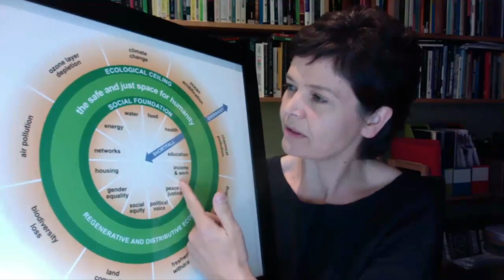Donut D-Day impressie 15 sept 2018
Een korte impressie van de eerste Donut D-Day. Deze werd gehouden op 15 september 2018 in de Keizersgrachtkerk te Amsterdam. Ongeveer 250 aanwezigen genoten van de verscheidenheid aan wereldverbeterende zaken.